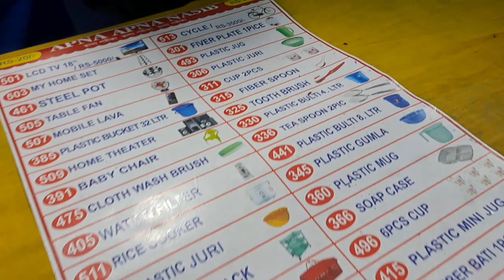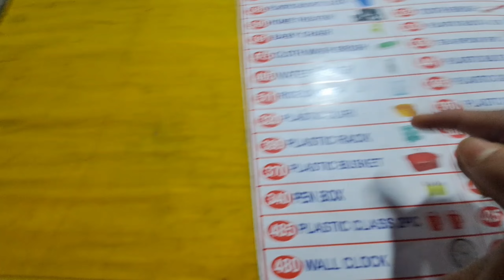//পে পে পে কৰিশ্মা নাথৰ লগত//OMG😍😍 কি কলে মোক 😆 ??..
title_পে পে পে কৰিশ্মা নাথৰ লগত//OMG😍😍 কি কলে মোক 😆 ??.. ‎@Dhuniya Axom